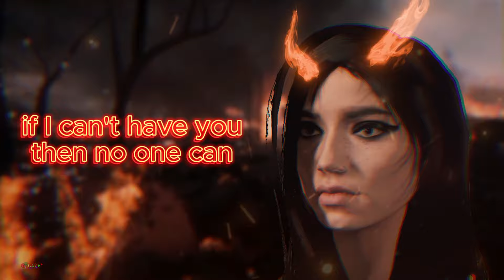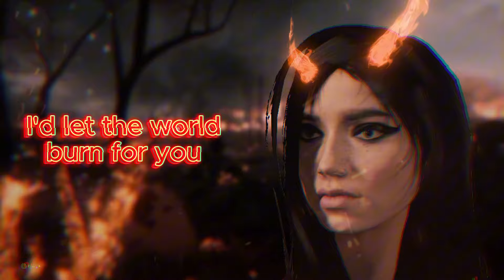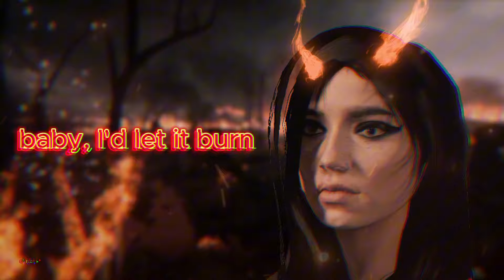Gracie Lewis - Let The World Burn (Special Theme)